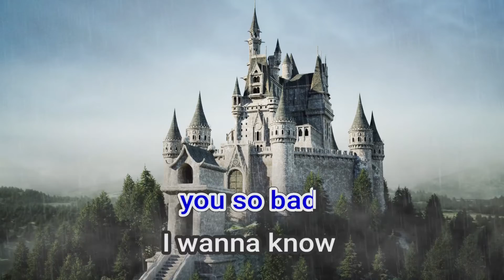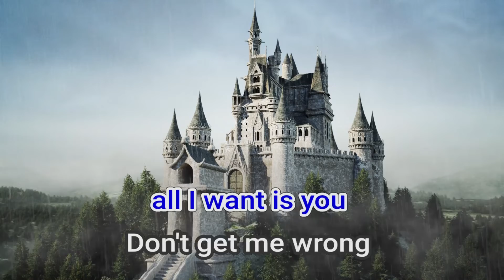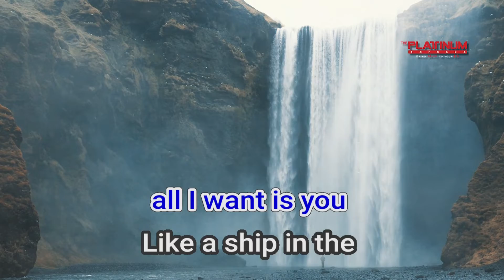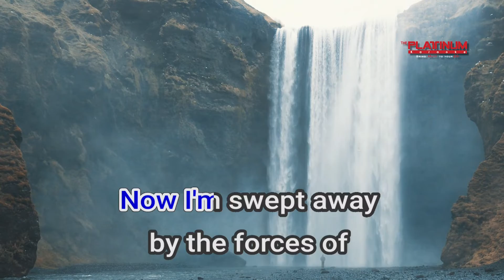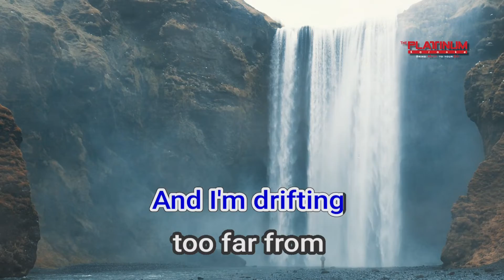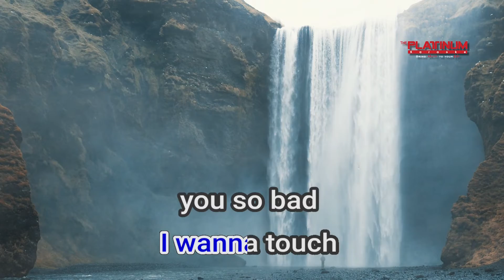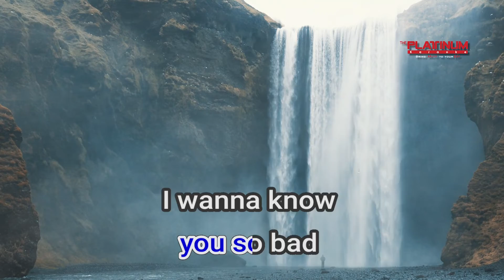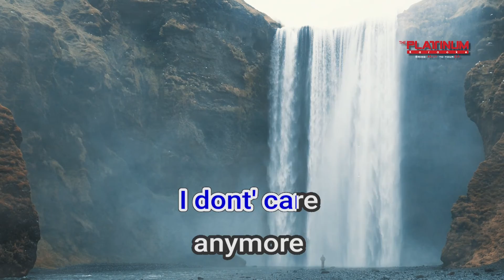11981 I Wanna Touch You Drop Decay